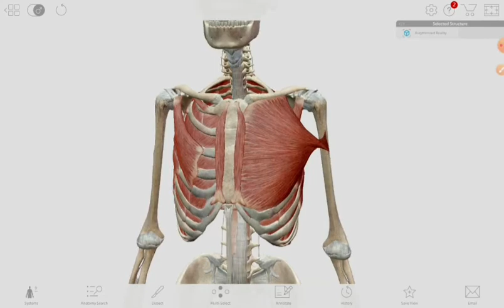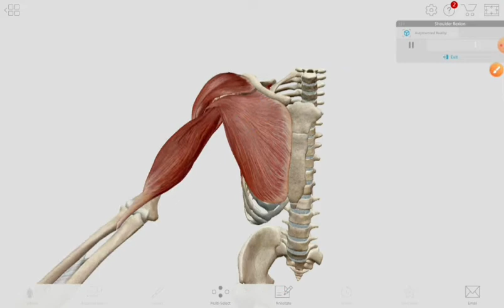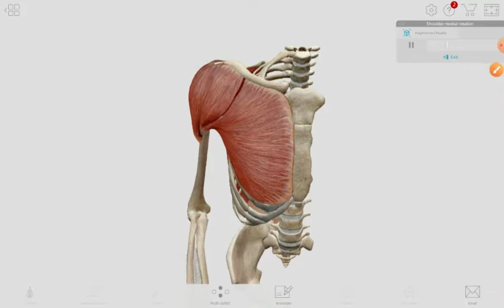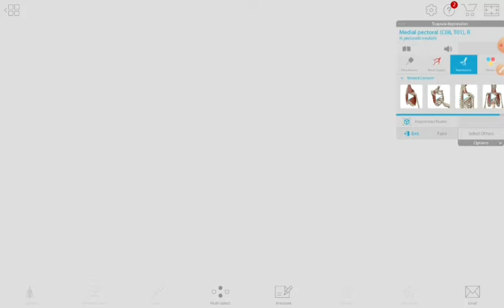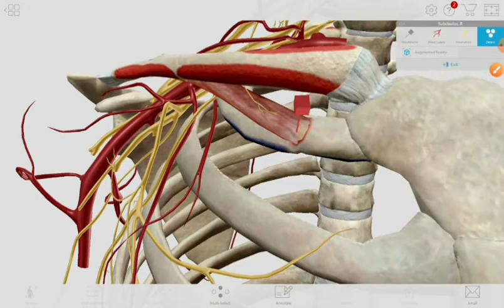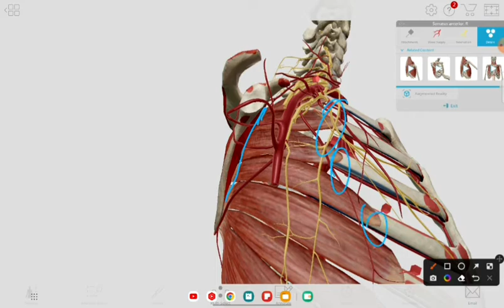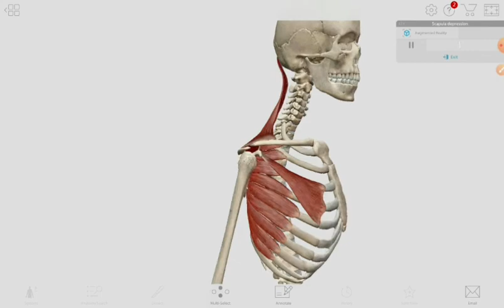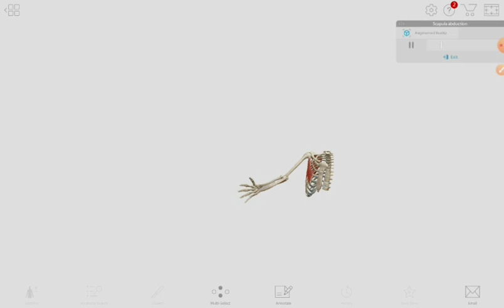تشريح 1 || مراجعة عضلات المجموعة الأمامية والأنسية من الزنار الكتفي على أطلس || Dr.Opadah Salhab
مراجعة عضلات المجموعة الأمامية والأنسية من الزنار الكتفي على تطبيق أطلس 3D